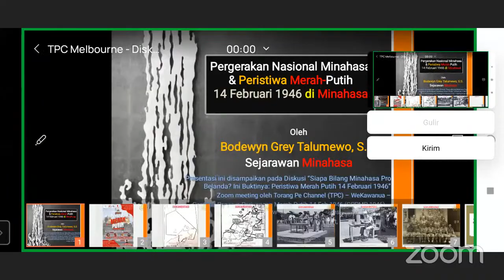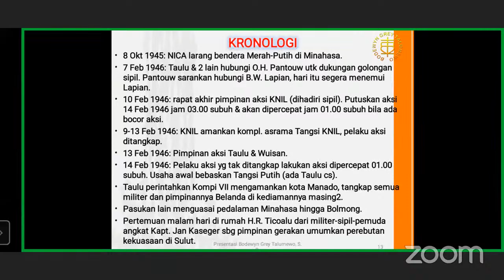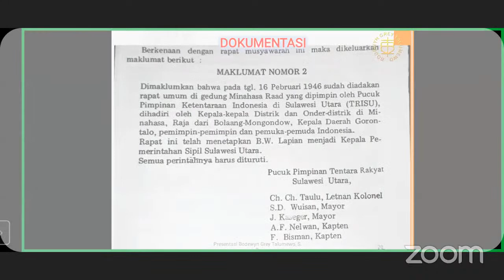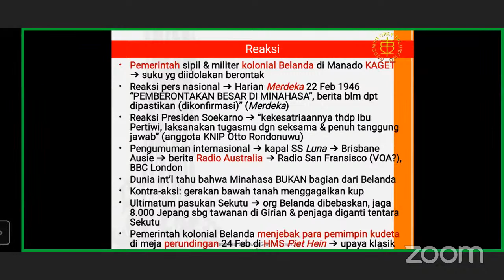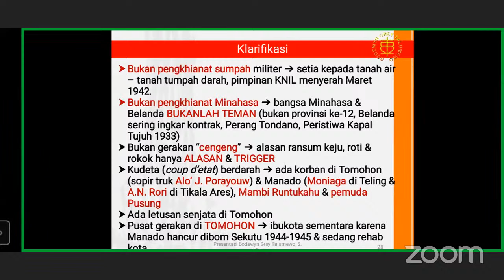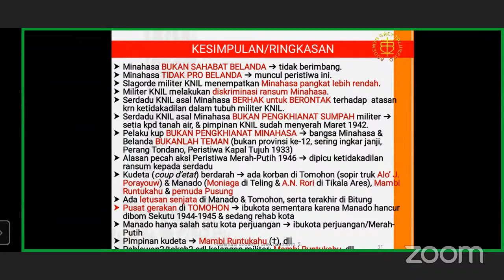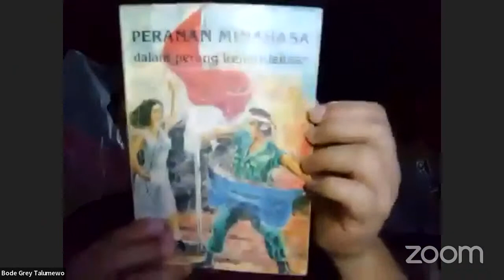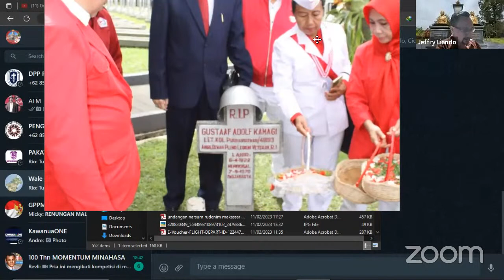Peristiwa Merah Putih 14 Feb 1946 di Manado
Peristiwa Merah Putih 14 Februari 1946: Siapa bilang Minahasa pro Belanda? Ini buktinya

Orang Minahasa yg dianggap pro Belanda ternyata fakta dan data sejarah membuktikan melawan Belanda secara fisik sejak terjadi pergeseran paradigma dari Hindia Belanda ke Indonesia di thn 1945 dan puncaknya Peristiwa Merah Putih 14 Februari 1946 penyerangan markas KNIL.

⌚ 17:00 WIB Jakarta | 18:00 WITA Manado | 9 pm Melbourne/Sydney

Pembuka: Fabian Pascoal - Founder WeKawanua

Pemateri:
Benni Matindas - Peneliti Budaya dan Sejarah
dan Bode Talumewo - Sejarawan Minahasa

Pembahas:
Jeffrey M. Rawis - Ketum DPP Gerakan Penerus Perjuangan Merah Putih (GPPMP)
dan Ferry R. Mawikere - Ketua Masyarakat Sejarawan Indonesia (MSI) Sulut